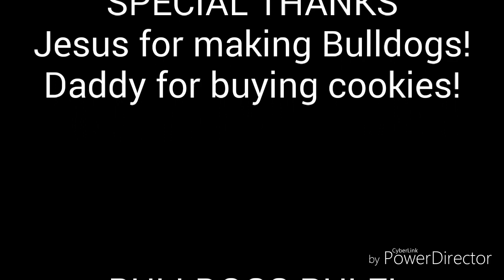Trying Halloween costumes on a Bulldog (fail)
Which one was your favorite? Oh & yes he got a cookie lol